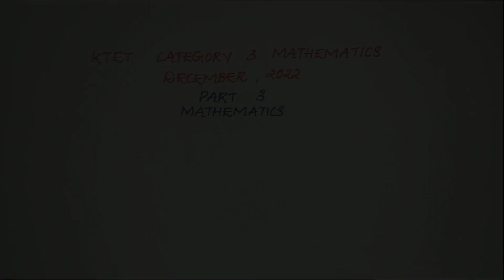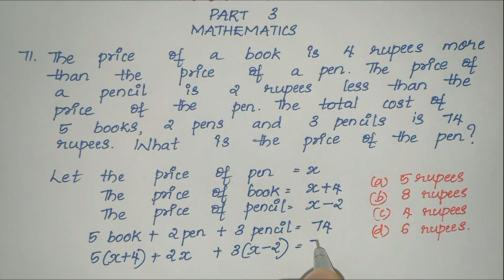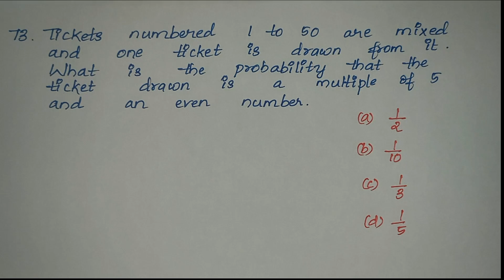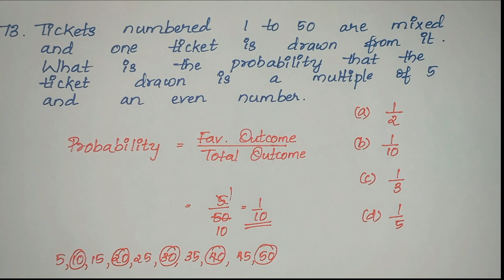KTET III MATHEMATICS | Previous Year Question Paper with Solutions | PART 1| December 2022